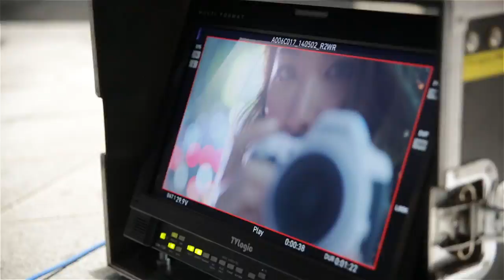香港廣告2014 Super Girls X 萬成永成40週年《攝•旅•合一》製作特輯下集 (首爾篇)【HD 720 高清】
Super Girls為大家帶來 「攝•旅•合一」廣告製作特輯下集，今次會繼續遠赴韓國首爾，為大家介紹其他韓國的景點，包括首爾2014年新景點：東大門設計廣場、清溪川廣場、光化門廣場以及著名購物熱點狎鷗亭洞等地，繼續為大家帶來更多Super Girls鏡頭前後的靚人靚景。

參與拍攝藝人：
趙慧珊 Aka Chio
吳嘉熙 Cheronna Ng
李靜儀 Heidi Lee
蔡明芳 Jessica Tsoi
陳穎欣 Yanny Chan

Super Girls官方連結